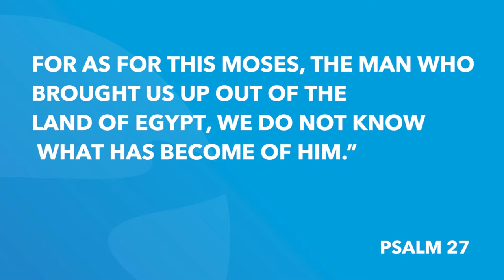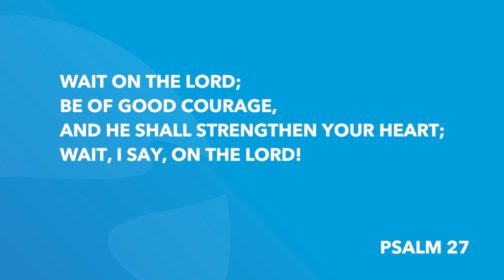Exodus 32 | Daily in the Word | Pastor John Spencer